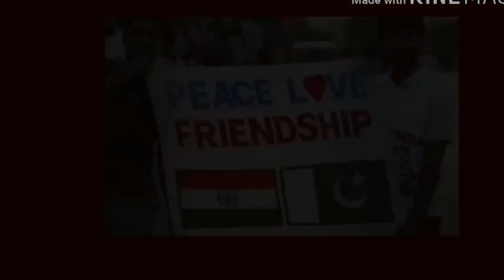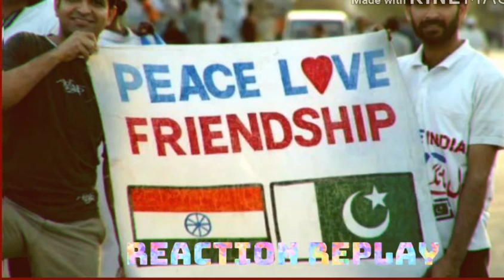PAKISTANI REACT Broken Heart TikTok Video Sameeksha sud With Vishal Pandey Bhavin TikTok Viral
Broken Heart 💔 TikTok Video || Sameeksha sud With Vishal Pandey Bhavin New TikTok Viral Videos. PAKISTANI reaction

teentigada interviews with faisu,
teentigada in dubai,
teentigada india forums,
teen tigada in filmfare,
teentigada journey,
teentigada jokes,
teentigada latest tik tok,
teentigada live video,
teentigada lifestyle,
teentigada launch party,
teentigada makeup,
teentigada music video,
teentigada movie,
teentigada new vlog,
teentigada new,
teentigada new tik tok 2020,
teentigada new tik tok funny,
teentigada new tik tok today,
teentigada new challenge,
teentigada old tik tok,
teentigada on tiktok ban,
teentigada prank,
teentigada performance,
teentigada pause challenge,
teentigada prank on vishal,
teentigada paratha challenge,
teentigada reaction,
teentigada rapid fire,
teentigada roast,
teentigada romantic,
teentigada reaction on tiktok ban,
teentigada rang barse,
teentigada song new,
teentigada sad tik tok,
teentigada song launch,
teentigada surprise,
teentigada spicy noodles challenge,
teentigada stage performance,
teentigada song launch party,
teentigada tiktok bloopers,
teentigada tik tok reaction,
teentigada tik tok old,
teentigada tik tok dance,
teentigada tik tok funny,
teentigada tik tok new,
teentigada vlogs tiktok,
teentigada vlogs song,
teentigada vs rimorav,
teentigada vlogs horror,
teentigada vlogs prank,
teentigada vlogs bag prank,
teentigada video song,
teentigada who is better,
teentigada youtube channel,
teentigada youtube videos,
teentigada 321

Not all the  images and Graphics  shown in this video are  belongs to Respected  owners
I am  not the owner  of  these graphics

DISELAIMER ..Reaction Does not promote or  encourage  any illegal  activities  all contents  provided  by this channel is meant  for EDUCATIONAL  only